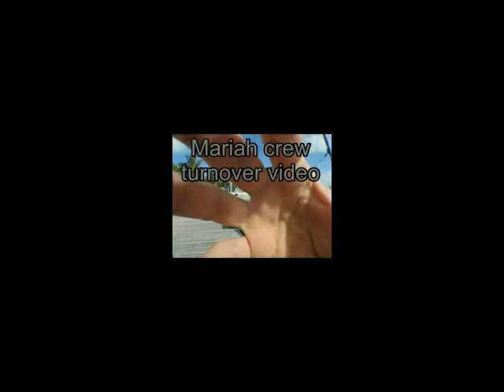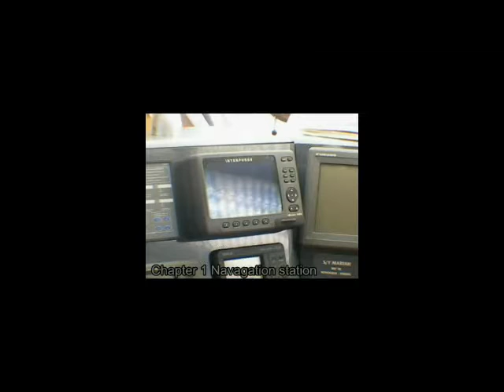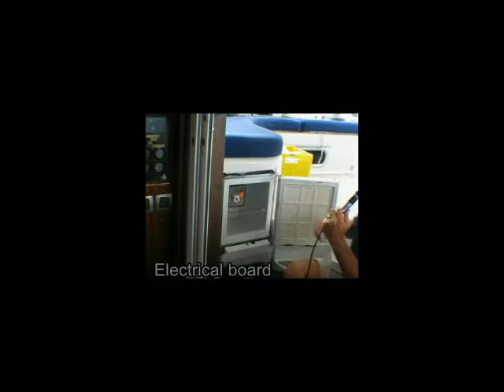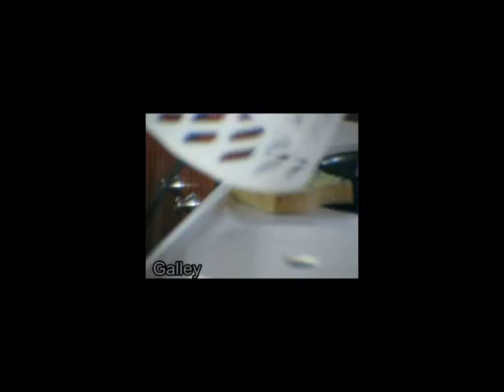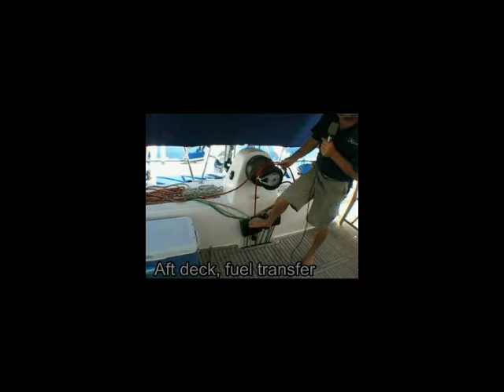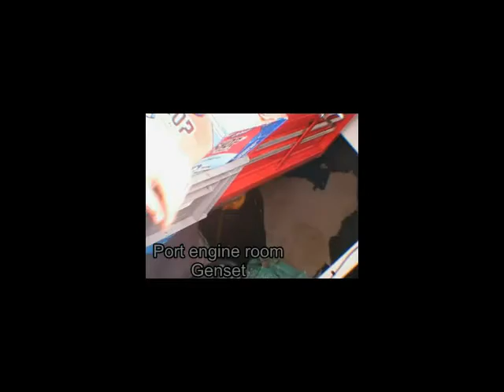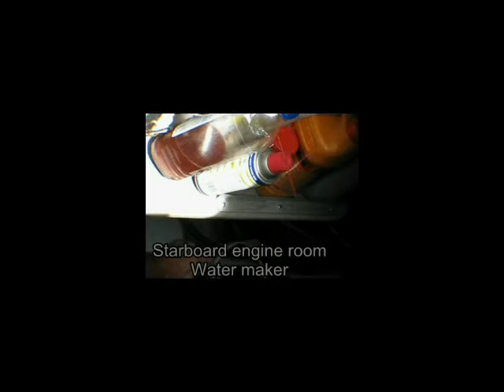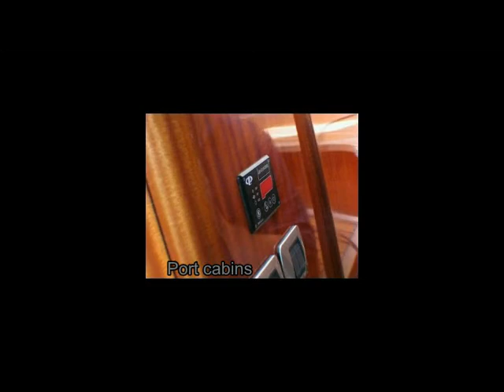Catana 582 turnover video.flv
An informative video to show the systems of a Catana 582 by marine engineer Scott Fratcher from Yachtwork. We make these type videos to help the new crew take over a yacht. If you are considering a Catana, or new cat, or just want to know about yacht systems then this video might be for you.